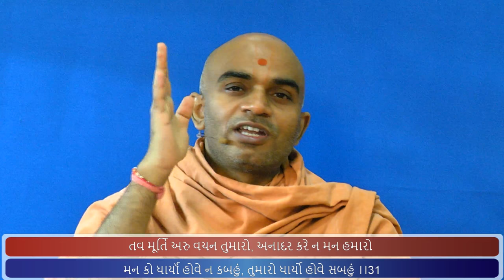Haricharitramrut Sagar Katha Pur 5,Tarang 64 9/6/17